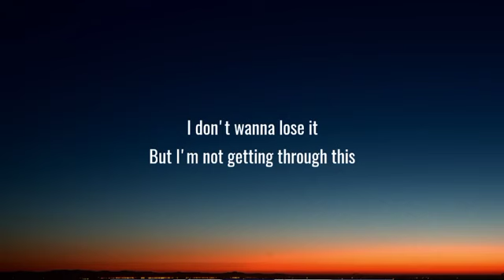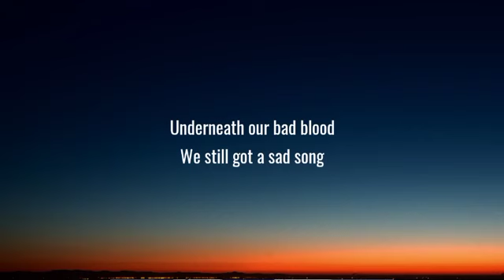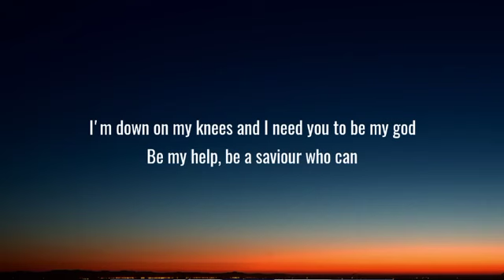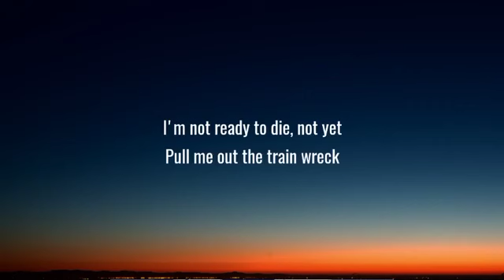James Arthur - Train Wreck (Lyrics)